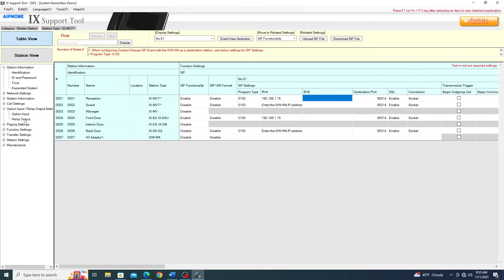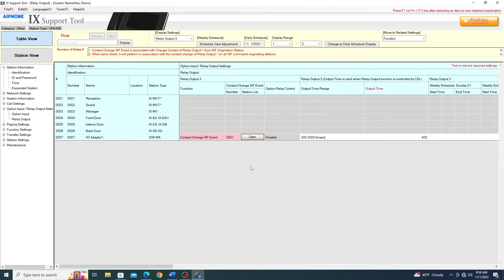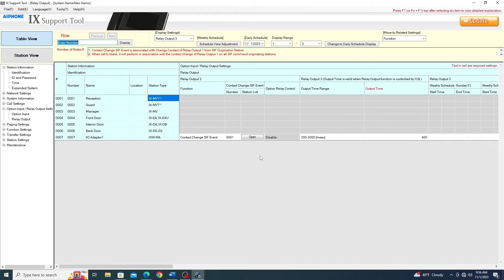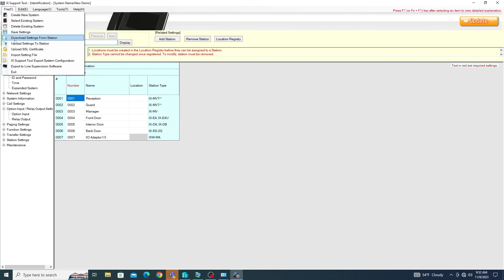IX Programming Episode 11: Status Outputs with the IXW-MA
Episode 11 of a series of videos about IX Series programming. This episode covers programming the IXW-MA IP relay adaptor for status outputs.